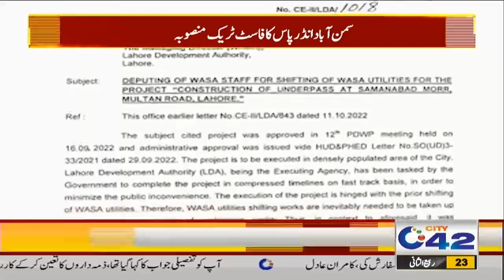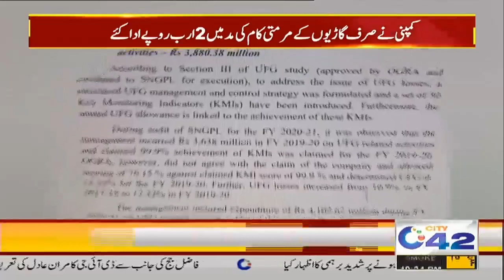10pm News Bulletin | 18 Oct 2022 | City 42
10pm News Bulletin | 18 Oct 2022 | City 42